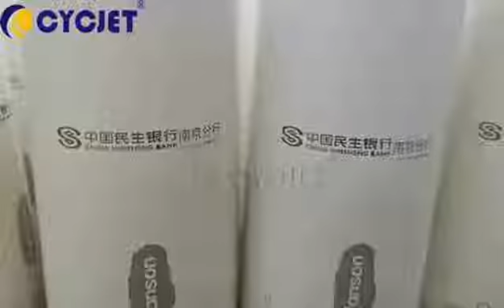How to Mark on Thermos Cup by CYCJET 20W Portable Fiber Laser Marking Machine Static Laser Printer